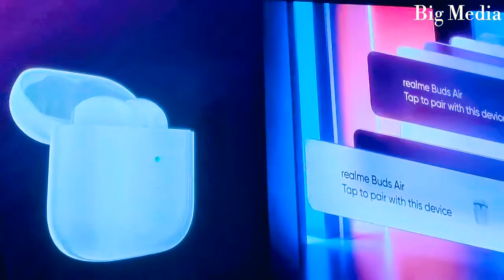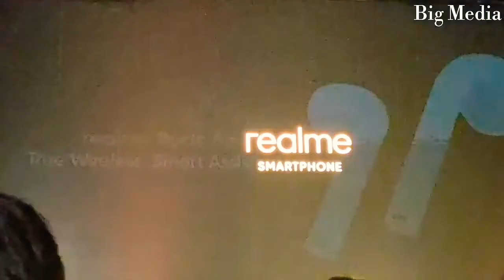Awesome Realme Buds air and realme 5i